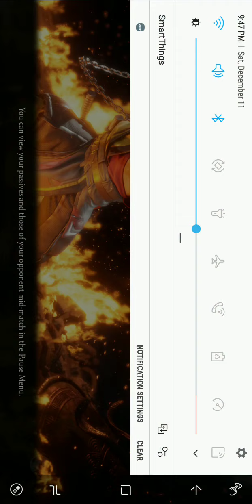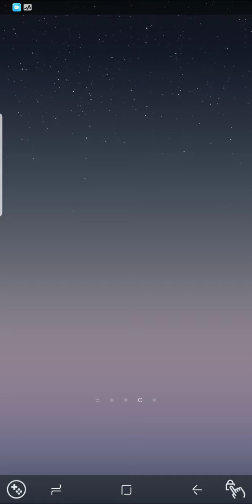assasin jade gameplay,revenous mileena,day of the dead kitana mk mobile